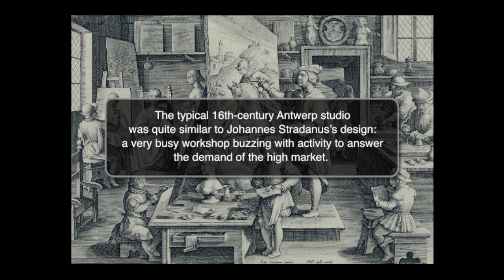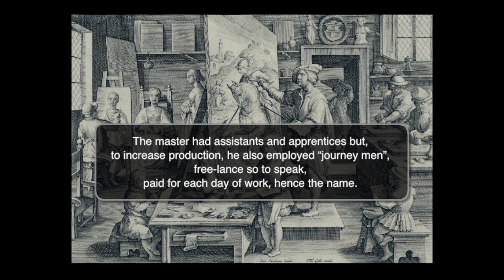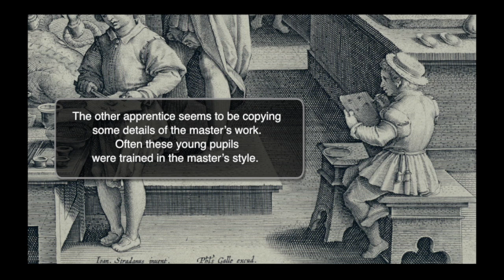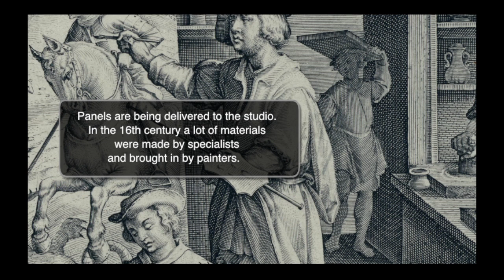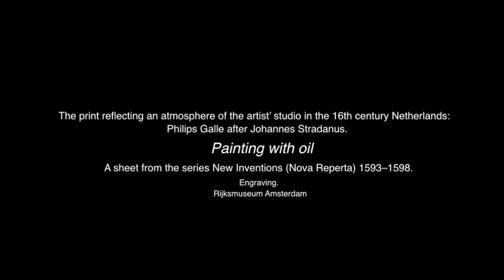16th century artist´ studio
The animation reflecting an atmosphere of the artist' studio in the 16th century Netherlands.The animation is made on the bases of graphic print:
Philips Galle after Johannes Stradanus. Painting with oil. A sheet from the series New Inventions (Nova Reperta) 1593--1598. Engraving.
Rijksmuseum Amsterdam